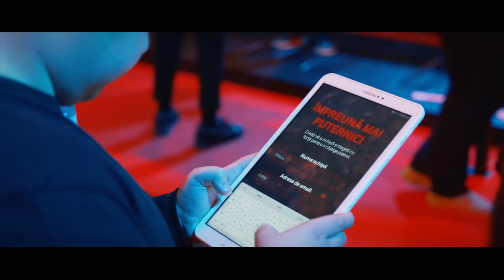After Movie | Bucharest Gaming Week 2019 connected by Vodafone.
Viitorul gamingului a inceput la Bucharest Gaming week. Epic days @BGW. Gamers, mulțumim pentru participare! GL HF până anul viitor.